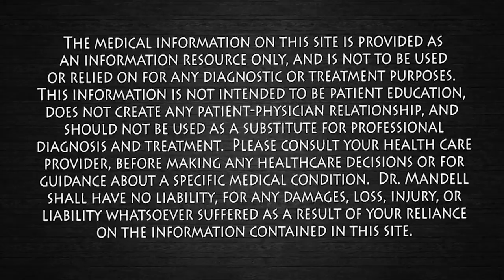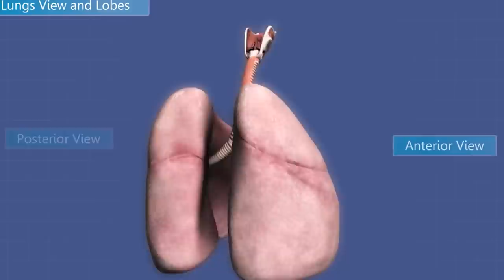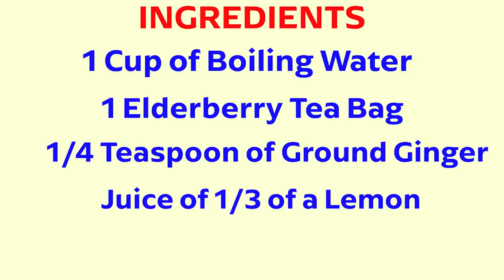1 Cup CLEARS UP Mucus & Opens Lungs, Bronchioles, and Sinus | Dr. Mandell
There are a lot of viruses in the air causing many respiratory problems worldwide.  This elixir is proven to help clear up mucus within the respiratory tract, open up the bronchioles and lungs, so healing can be accelerated.